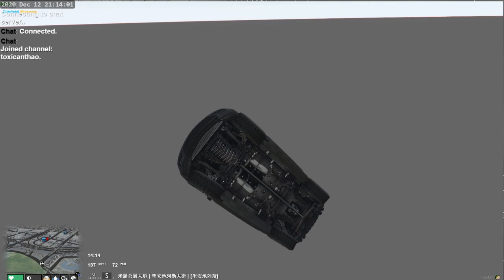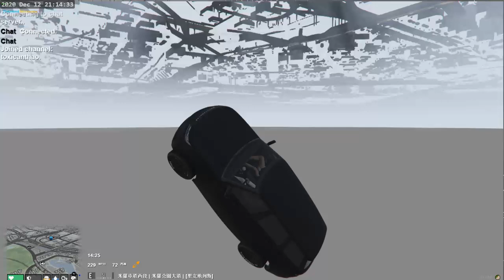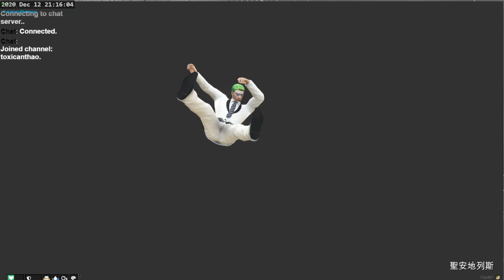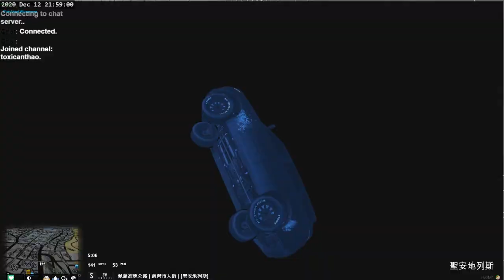【蜘蛛】Global2.0 ｜索多瑪市議員 ｜餘燼後 DAY 12 20\12\12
加入我們聊天的行列吧!!